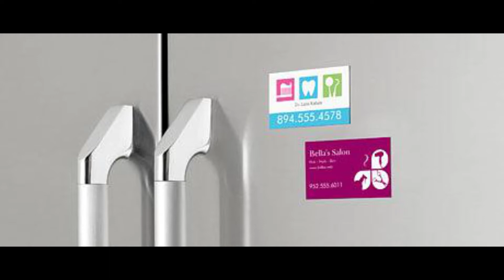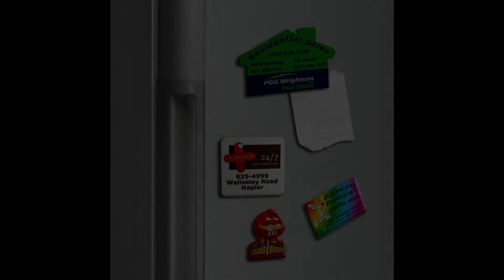Custom Magnets San Antonio Tx | La Luz Printing Company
We offer every kind of custom magnet here at La Luz. From fridge magnets, and die cut magnets, or even business card magnets. We can do full company logos or draw up a simple business card.